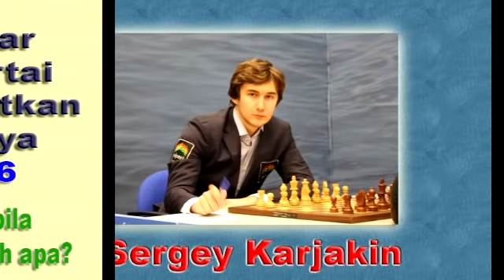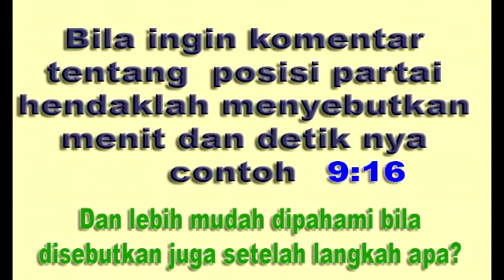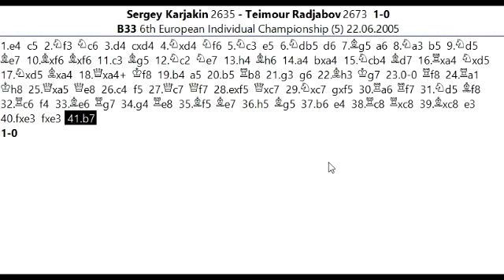PERJUANGAN HEBAT DI DALAM RUMAH oleh Sergey Karjakin dalam pembukaan Sisilia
Salam jumpa para pecinta catur , jumpa lagi dengan Saya Suwaji dan kali ini akan kita ulas partai yang menarik dari Sergey Karjakin dengan kudanya yang Berjuang dengan cara yang agak aneh , yaitu hanya diam ditempat , mirip dengan perjuangan para pejuang di Era Pandemik , Berjuang dengan hanya didalam rumah , agar  bisa memutus mata rantai penyebaran  Virus. Sergey Karjakin yang pegang putih  akhirnya berhasil memetik kemenangan dari Teimour Radjabov dalam turnamen European Individual Championship  ke 6 tanggal 22 Juni 2005. Bagaimana keindahan dan keunikan yang terjadi pada partai ini , mari langsung kita simak bersama